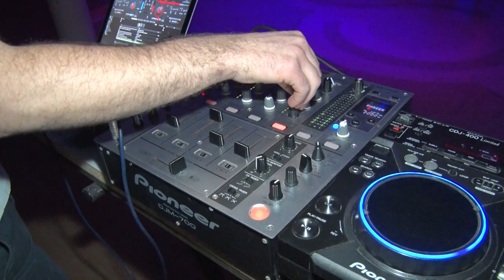Десна-ТВ: Для молодых десногорцев состоялась вечеринка со шляпным дресс-кодом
25 января в Центре культуры и молодежной политики состоялась необычная вечеринка. Все гости постарались до мелочей продумать свой образ и выделиться креативным головным убором. Подробности в сюжете.